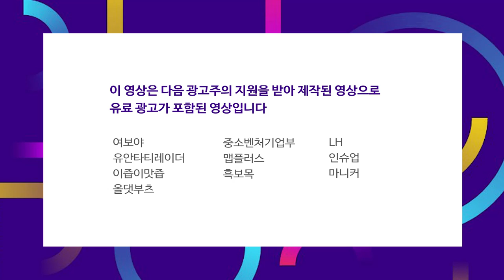배터리데이 실망감.. 국내 증시에 미치는 영향은? f.이안나 책임연구원